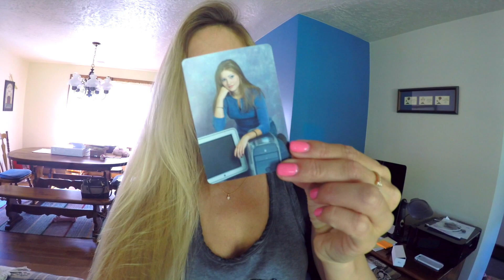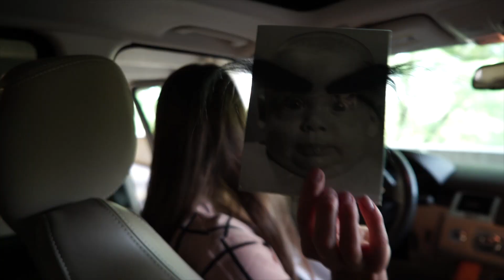SO NOT READY | iJustine